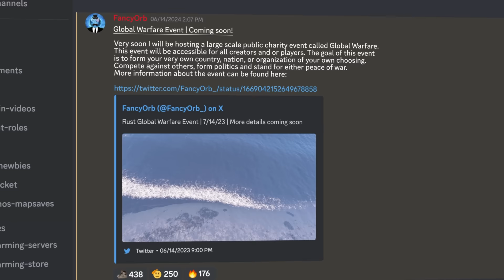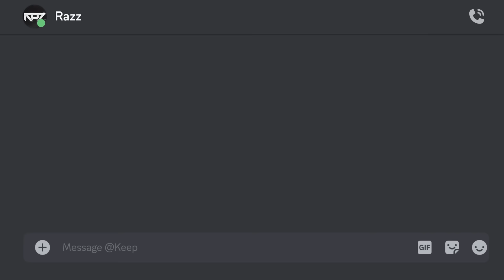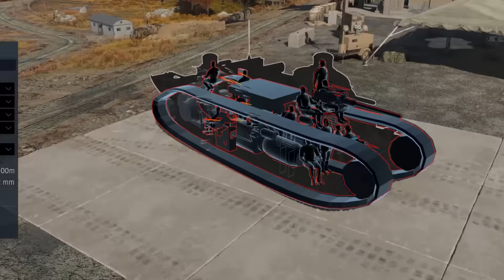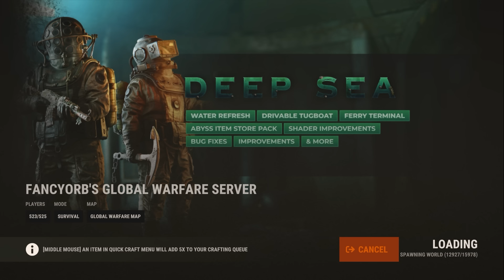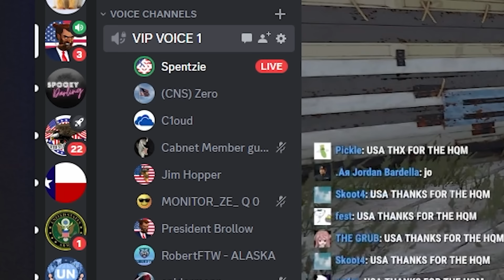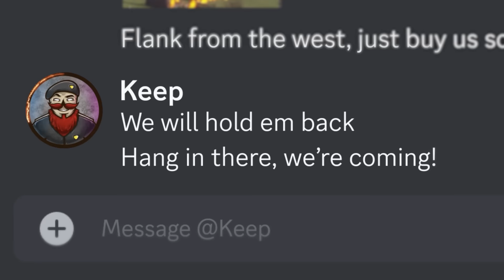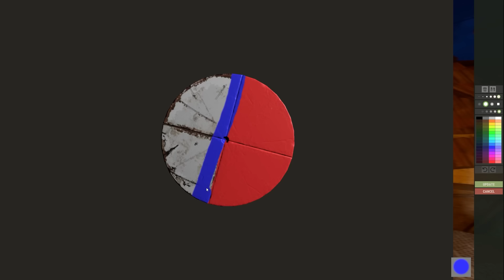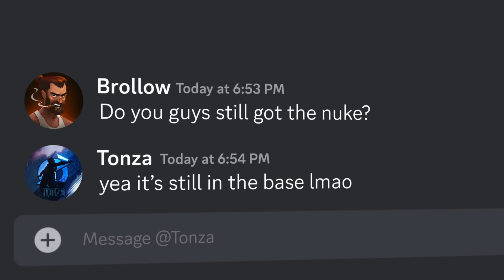I Led The Biggest Country in Rust - [Movie]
Play War Thunder now with my link, and get a massive, free bonus pack including vehicles, boosters, and more

a 'Global Warfare' movie. My 'magnum opus' and my longest video ever created. I spent the last 5-7 months working on this video trying to make it perfect and even restarted from scratch 3 times over until I was happy with it. In this video I built the great country of America in Rust for @FancyOrb Global Warfare public charity event. I hope you enjoy  :)

00:00 - Intro
03:23 - Act One
10:51 - War Thunder
12:17 - Act Two
19:26 -Act Three
31:25 - Act Four
36:59 - Act Five
48:17 - Act Six
58:42 - Act Seven
1:18:02 - Ending

[𝐒𝐏𝐄𝐂𝐈𝐀𝐋 𝐓𝐇𝐀𝐍𝐊𝐒]

Your support and feedback truly means the world to me and for that I applaud you.🧡

and remember;
"𝐆𝐫𝐨𝐰𝐭𝐡 𝐡𝐚𝐩𝐩𝐞𝐧𝐬 𝐰𝐡𝐞𝐧 𝐲𝐨𝐮 𝐬𝐭𝐚𝐫𝐭 𝐝𝐨𝐢𝐧𝐠 𝐭𝐡𝐢𝐧𝐠𝐬 𝐲𝐨𝐮'𝐫𝐞 𝐧𝐨𝐭 𝐪𝐮𝐚𝐥𝐢𝐟𝐢𝐞𝐝 𝐭𝐨 𝐝𝐨."